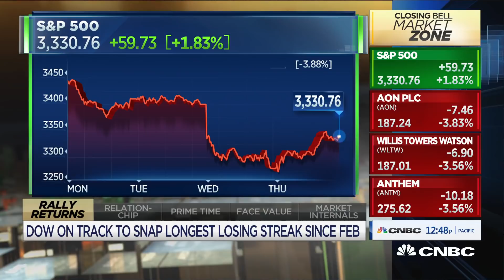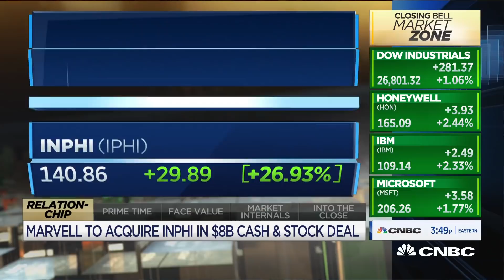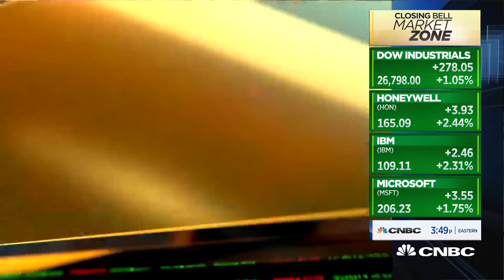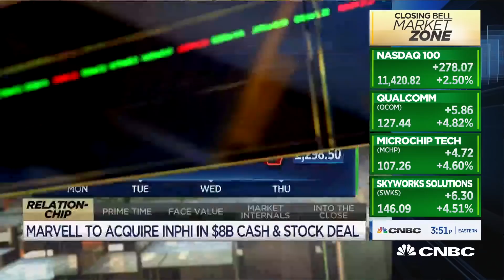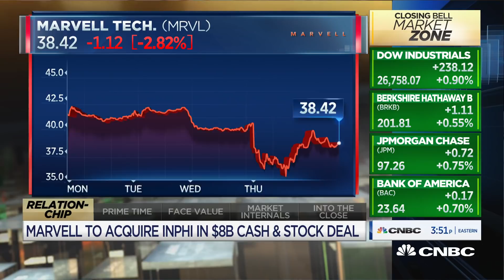I think this is a great deal, smart management team: Stephanie Link on AMD deal with Xilinx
Stephanie Link, Hightower chief investment strategist and portfolio manager, joins 'Closing Bell' to talk about what she's looking forward in tech earnings and thoughts on semiconductors.